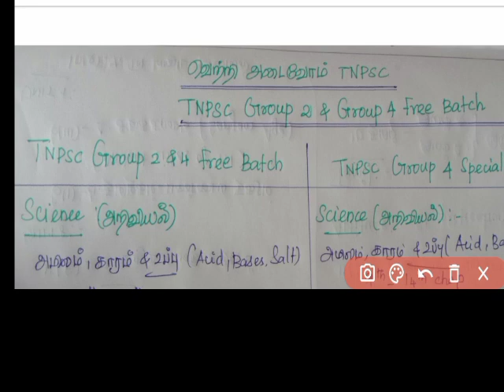TNPSC GROUP 2 &GROUP 4 Free Batch Weekly Schedule🎯இலவச வகுப்பு மற்றும் தேர்வுகள் (தினசரி+வார தேர்வு)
🏆🏆🏆🏆GROUP 2 SPECIAL BATCH GROUP LINK :(updated)

🏆TELEGRAM LINK :வெற்றி அடைவோம் Group 4 free Batch
Vetri Adaivom Free Group 4 batch - 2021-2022

Welcome To VETRI ADAIVOM TNPSC 🙏🙏🙏   இப்போது இருந்து படித்தாலே தேர்வில் வெற்றி அடையலாம்💪

உங்களுக்கு தேவையான அனைத்தும் நமது வெற்றி அடைவோம் தளத்தின் வழியாக உதவ நான் தயார்😇

முயல்வோம் வெல்வோம் வெற்றி அடைவோம்🏹
🏆TNPSC GROUP 2 & 4 WEEKLY PLAN | இந்த வாரம் படிக்க வேண்டிய பாடங்கள்| LIVE TEST & Weekend Test Details

தேர்விற்கு உறுதியுடன் படிப்போர் எங்களுடன் கைக்கோருங்கள்.

முயல்வோம் வெல்வோம் வெற்றி அடைவோம்🏹நன்றி

கனவை நனவாக்குவோம். நாளை நமதாக்குவோம்
வெற்றி அடைவோம் 🏹

Telegram LinK For Girls : வெற்றி அடைவோம் 🏹